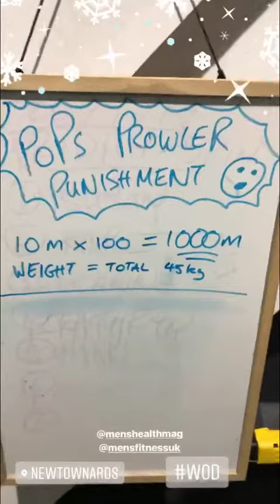Quick fire Insta story PROWER / SLED Workout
Welcome to JossiePops Quick fire WOD. Primary Muscles worked: Upper body/ Lower body and core.

SIMPLY: Push a Prowler 1000m

Workouts uploaded weekly. Drop me a comment is you want to see any specific type of workout

Know someone who wants an amazing workout? TAG them!